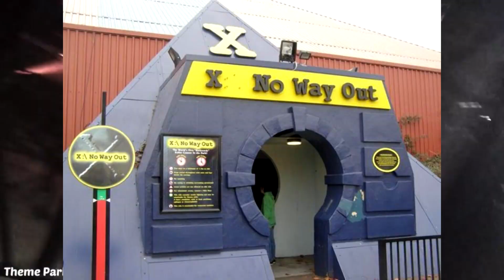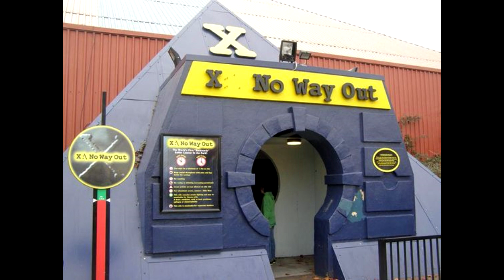Walking Dead: The Ride Thorpe Park On Ride EXCLUSIVE FOOTAGE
Exclusive on ride POV footage of Walking Dead: The Ride at the Thorpe Park Resort opening in Spring 2018.